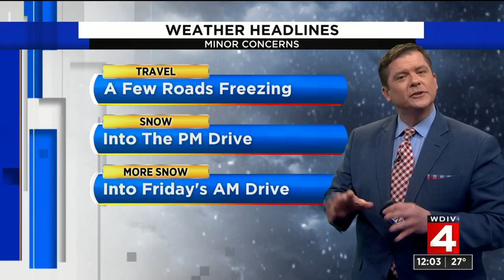Local 4 News at Noon -- Feb. 6, 2020